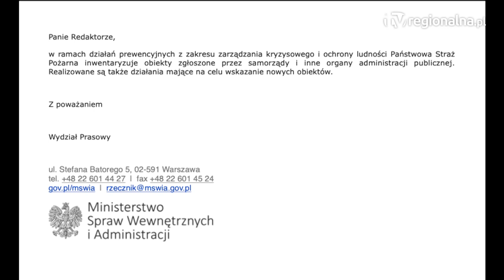KRAJ/LEGNICA. Na wypadek katastrofy nuklearnej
W Legnicy trwa przegląd, ale i poszukiwania nowych miejsc, które mogą służyć mieszkańcom jako schronienie. Równocześnie władze miasta dysponują już jodkiem potasu, który będzie trafiać do ludności, jeśli dojdzie do uwolnienia substancji radioaktywnych.